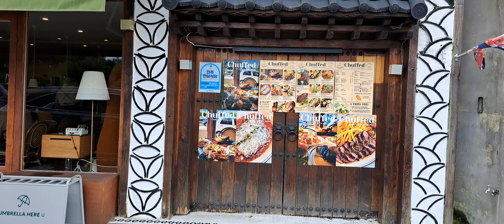경남 진주 칠암동 브런치 카페 맛집 처프트